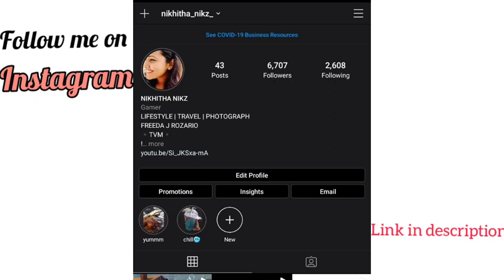|3GIRLS VS 3BOYS SQURD IN SMOKE| വെടിയും പുകയും😂| ENJOY!! ENJOY!!! 🥳||NIKHITHA NIKZ|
HI guyz,,

I'm NIKHITHA NIKZ

This is a different enjoyable match..🥳

We used only smoke and mp40 to play this game!!!

we had a lot of fun playing this 😂❤️

U MUST LIKE ⚡⚡❤️

THANKYOU🦋⚡😘